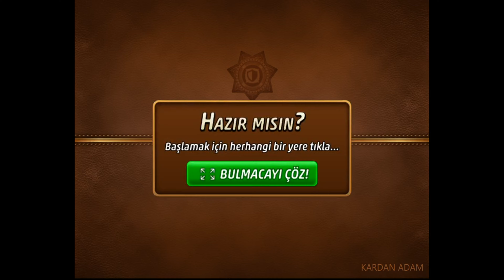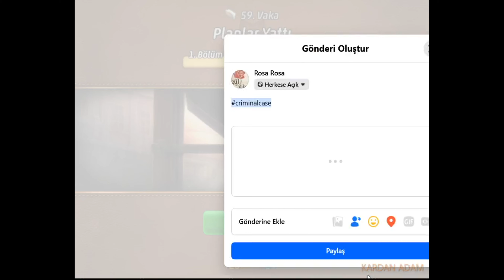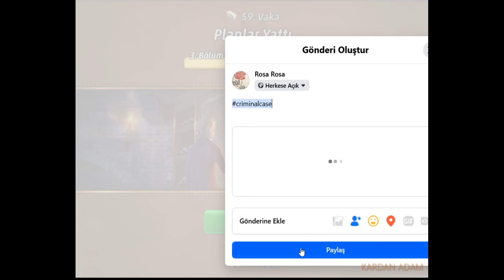Criminal Case-Mysteries of the Past-Planlar Yattı-Capitol Peak-Case #59 [TAM ÇÖZÜM]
Türkçe

CC: PACIFIC BAY 4K VAKA TAM ÇÖZÜMLERİ

criminalcase Yıllık